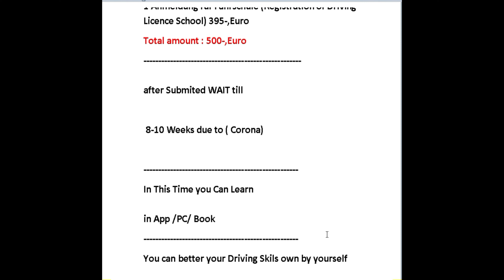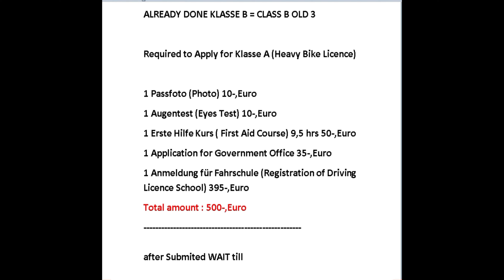How To GET Driving Licence A in Germany URDU EP#1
hallo Guys,
Hier nehme ich euch mit zu meinen weg auf einen Motorradführerschein Klasse A, ich werde euch alle einblenden was es mir gekostet hat.